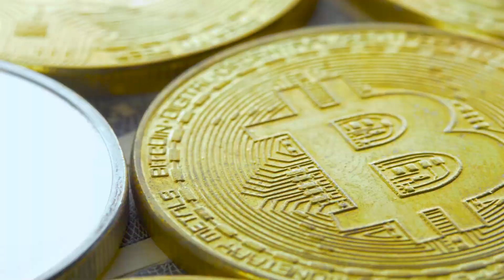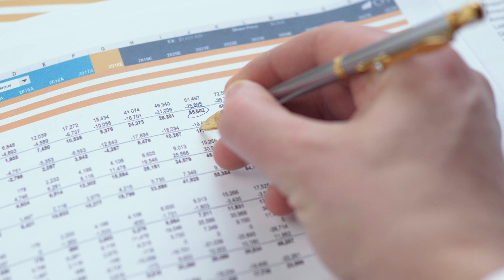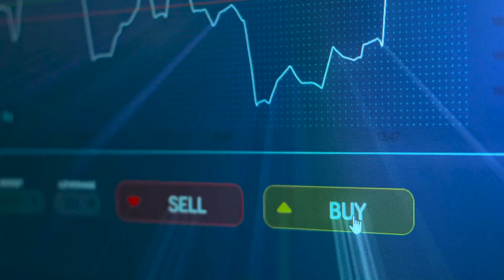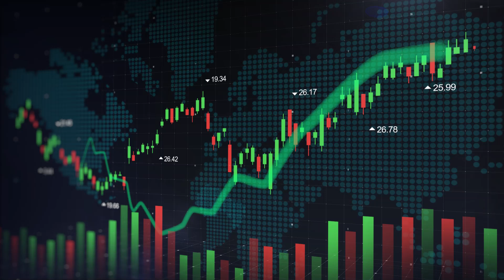Blockchain Explained: How Your Crypto Actually Works 🔐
Blockchain explained in simple terms! 🔐 Learn how your crypto actually works through this straightforward guide to blockchain technology.

Ever wondered how Bitcoin and Ethereum actually function behind the scenes? This comprehensive guide breaks down blockchain technology - the revolutionary system that powers all cryptocurrencies. Discover how blocks of digital data connect to form an unbreakable chain, creating a secure and transparent network that operates without central authority.

From basic Bitcoin transactions to Ethereum's advanced smart contracts, we explore how blockchain technology is transforming the future of finance. You'll understand why this decentralized system is virtually impossible to hack, how nodes verify transactions worldwide, and what makes blockchain the backbone of cryptocurrency security.

Perfect for both crypto beginners and experienced traders looking to strengthen their technical knowledge. Get ready to transform your understanding of digital currency and see why blockchain technology is revolutionizing the financial world.

CHAPTERS:
00:00 - What is Blockchain
00:48 - What is a Block
01:39 - Why is it called a Blockchain
02:13 - How does Blockchain power Cryptocurrency
02:49 - Conclusion